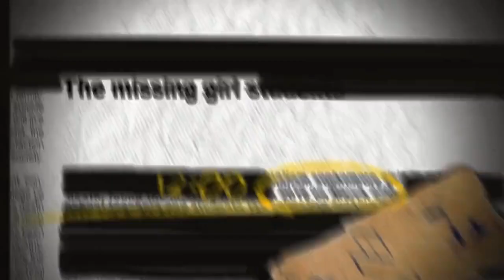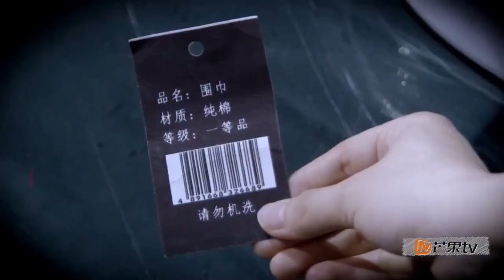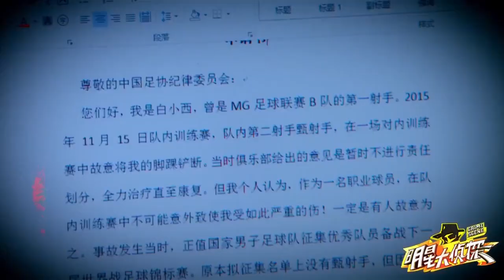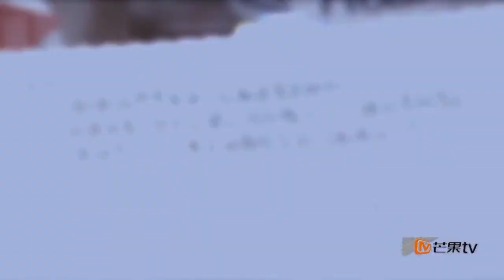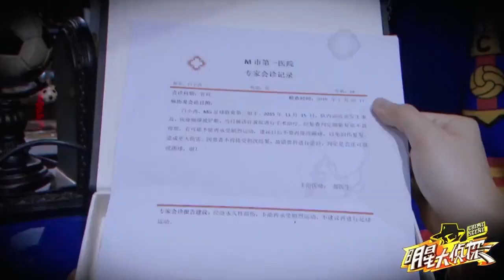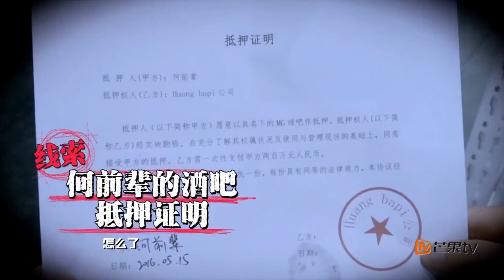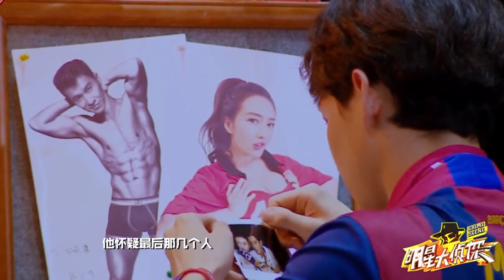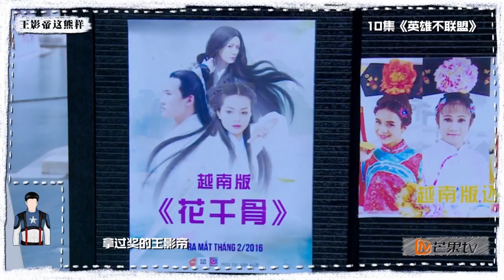【ENG SUB】《明星大侦探》 第9期 20160529-09案: 决战欧冠之巅 Crime Scene EP.9【湖南卫视官方超清版】